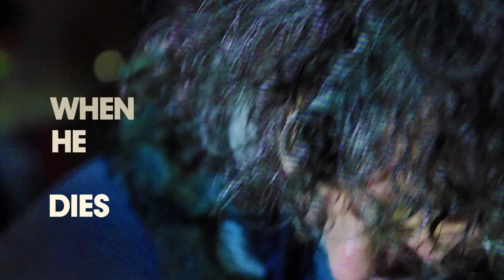The Flaming Lips & Lightning Bolt - I'm Working at NASA on Acid (Music Video)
This video was originally available on the delocreative YouTube channel before they removed all of their content.

Check out the music video for "I Wanna Get High But I Don't Want Brain Damage"